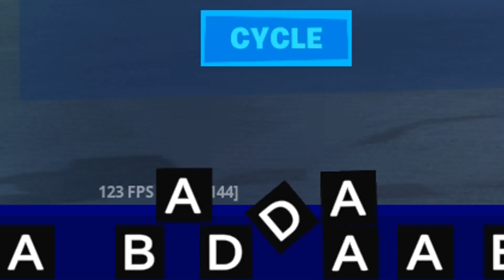FORTNITE, ale mám KLÁVESY přes CELÝ DISPLAY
👇Pro více informací klikni na "𝐙𝐎𝐁𝐑𝐀𝐙𝐈𝐓 𝐕𝐈𝐂𝐄"👇

Ahoj, vítám tě u dalšího videa 😉 Dnešní video bude taková Fortnite challenge. Kdykoliv zmáčknu nějakou klávesu na klávesnici, tak se mi zobrazí na monitoru. Nezapomeň dát like a budu moc rád, když si u mě koupíš členství! 🤑

Použij 👉 𝖘𝖆𝖈: 🅻🅴🅶🅾 👈 v item shopu!

▬▬▬▬➤📱 Sociální sítě ◄▬▬▬▬